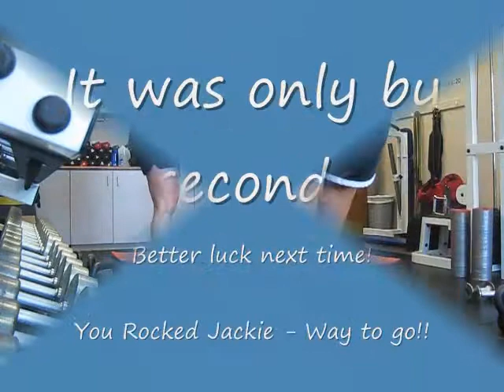Jackies question of the day